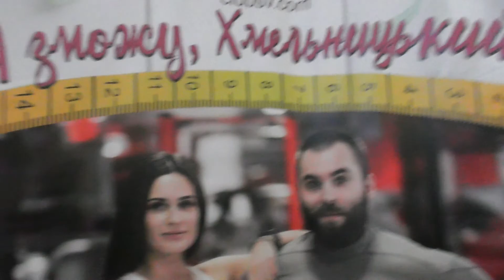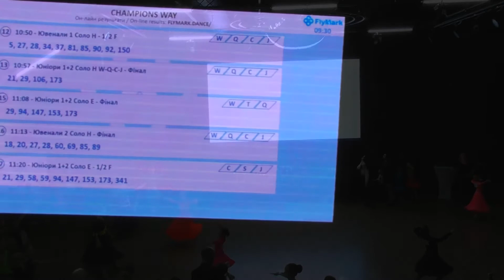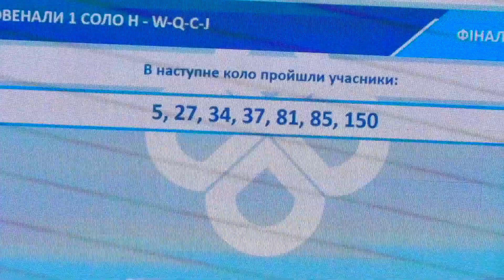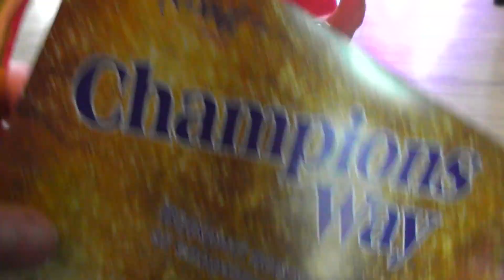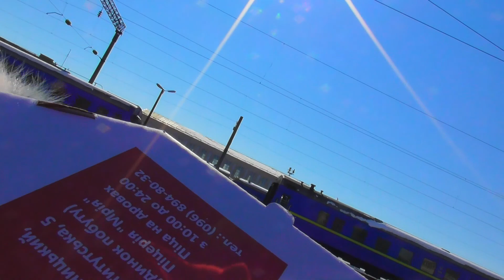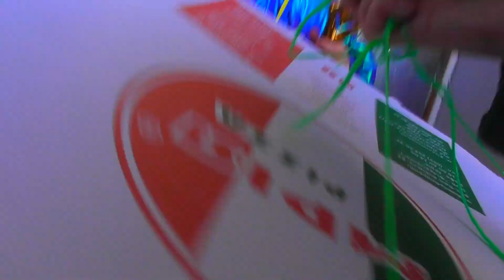Champions Way, 13.03.2021, м. Хмельницький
Ювенали 1 Соло Н - W-Q-C-J -2pl.
Ювенали 1+2 Соло Е - LA -5pl.
Ювенали 1+2 Соло Е - ST -4pl.